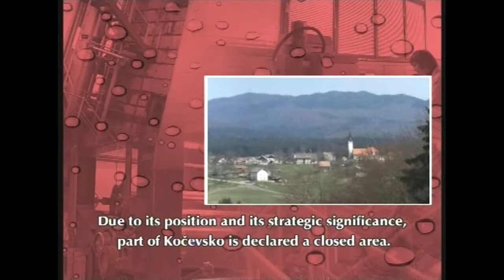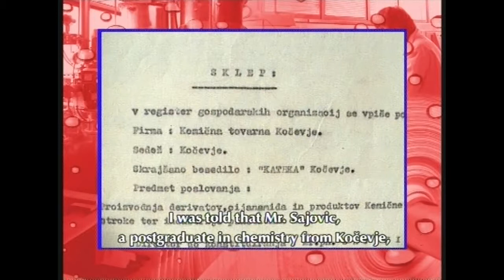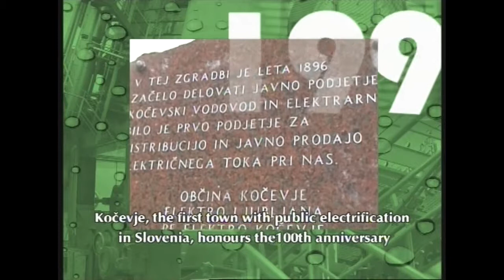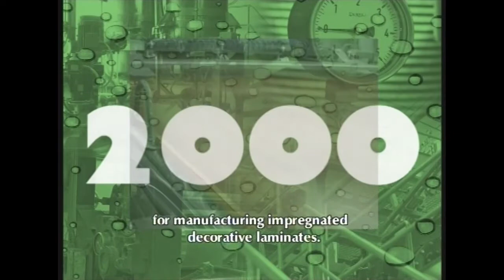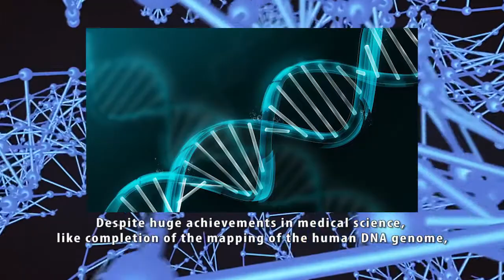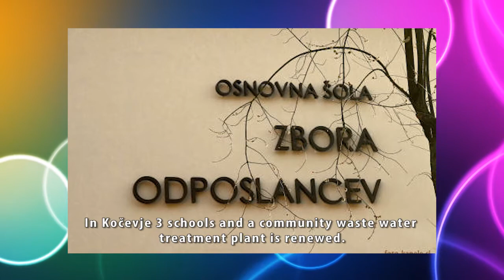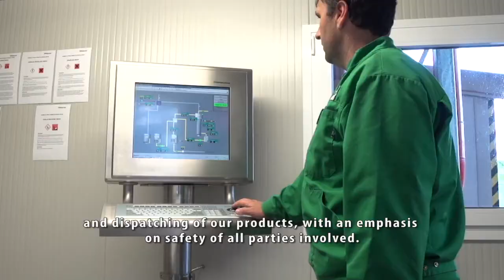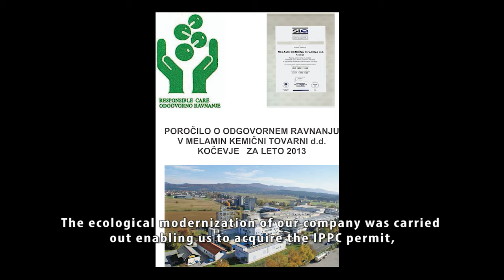Melamin 60 let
Melamin Kočevje že 60 let ustvarja rešitve pisane na kožo kupcev. Družba si je v zadnjem desetletju uspela ustvariti prepoznavno mesto v niši melaminske kemije. zaposlujejo 190 ljudi, v minulih desetih letih so podvojili prodajo, lani pa so se uvrstili tudi med 100 največjih izvoznikov iz Slovenije. Njihovi trgi so razpršeni, saj poleg v države članice EU izvažajo tudi v severno in Južno Ameriko, Azijo, Afriko in na Bližnji vzhod. Osnovne vrednoste na katerih bazirajo vse aktivnosti družbe so: poštenost, spoštovanje dostojanstva vsakega posameznika, timsko delo, zdravo okolje in odprtost za javnost.